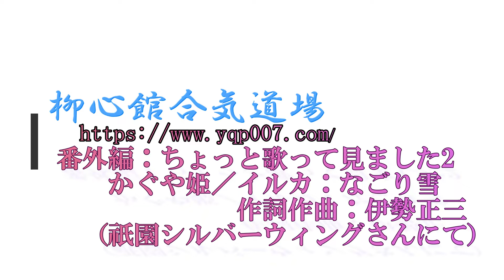柳心館合気道場【合気の術】番外編ライブ2（音楽は合気そのもの！？）